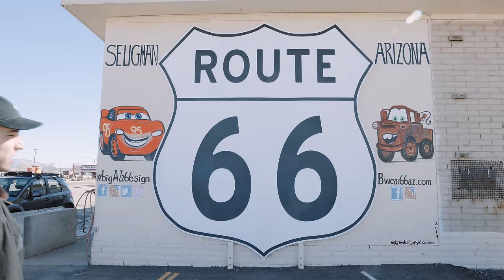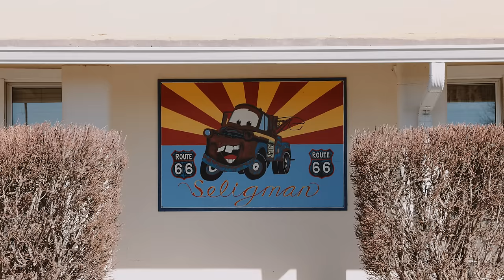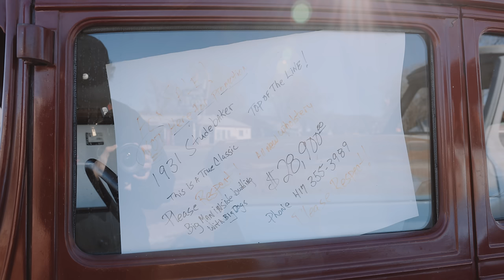Visito el Pueblo REAL de CARS en Estados Unidos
En el vídeo de hoy nos encontramos en Arizona (Estados Unidos) donde fuimos a visitar el pueblo real de Cars, la película. Este pequeño pueblo en la Ruta 66 inspiró a los creadores de la película encontrando iconos coches como Mate entre muchos otros.